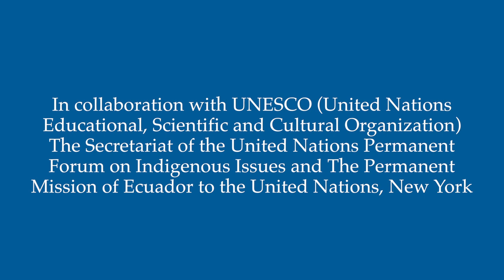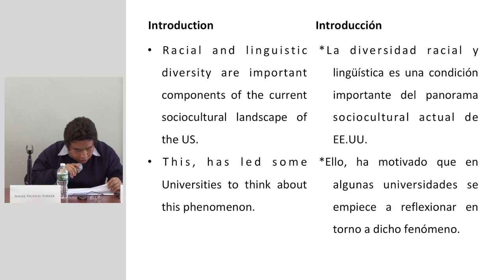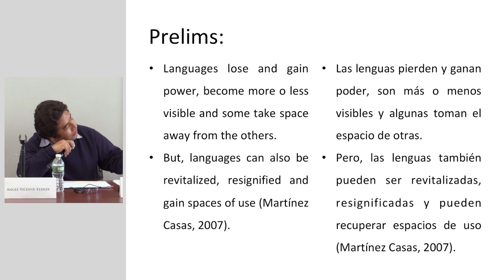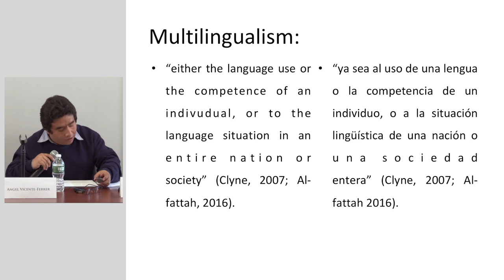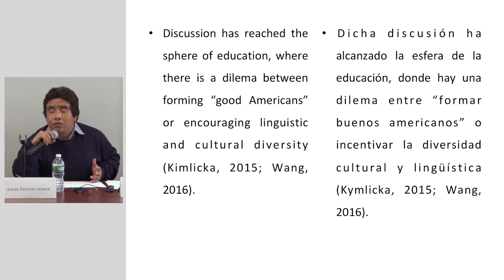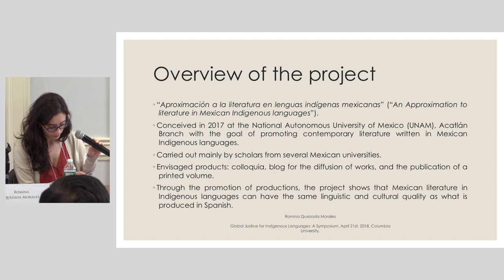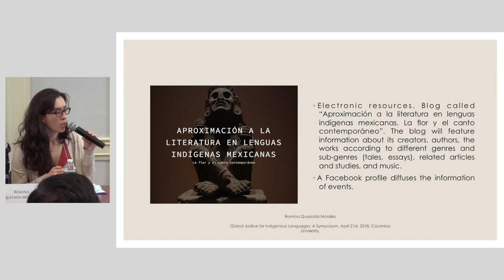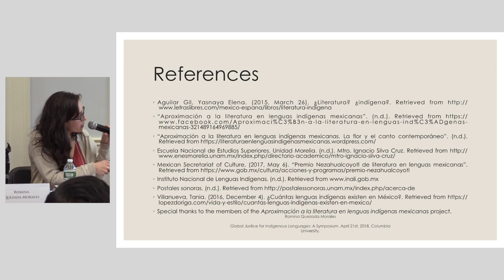Indigenous Languages in Education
Global Justice for Indigenous Languages Symposium
April 21, 2018, Columbia University
Moderated by Isabelle Zaugg, featuring Aili Keskitalo, Kanerahtens Skidders, Angel Vincente-Ferrer, and Romina Quezada Morales.